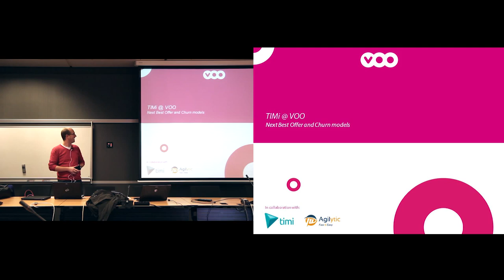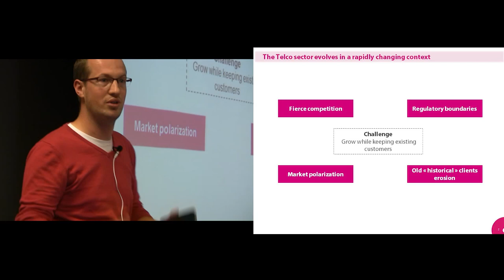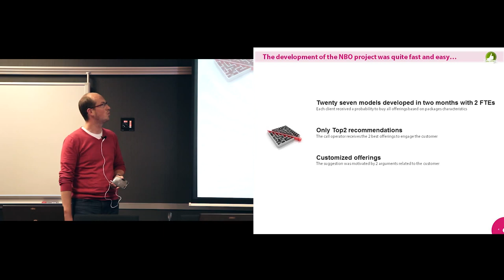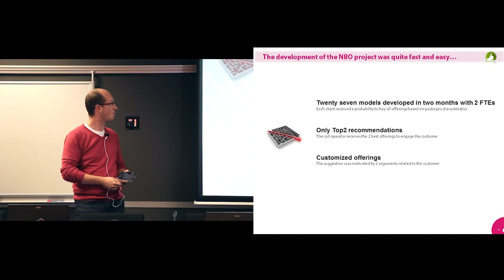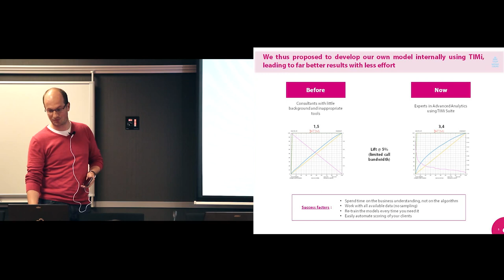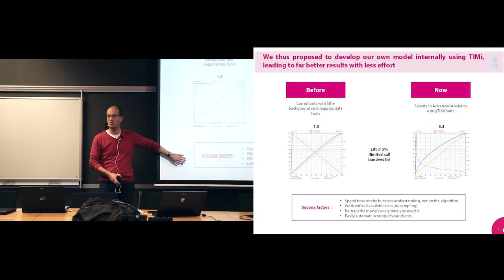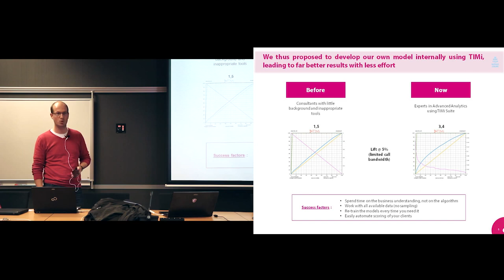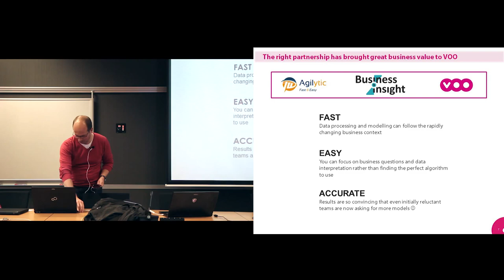VOO - Next Best offer and Churn Models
Christophe Robyns de Schneidauer explains how to use TIMi to compute the Best offers (i.e. the best cross-sell predictive models) and the best Retention offers (i.e. the best Churn Models) for a Telecom company. The example illustrated here is from a telecom company named VOO in Belgium.

This video is an extract from an AI4Belgium/TIMi event that tool place in September 2015.